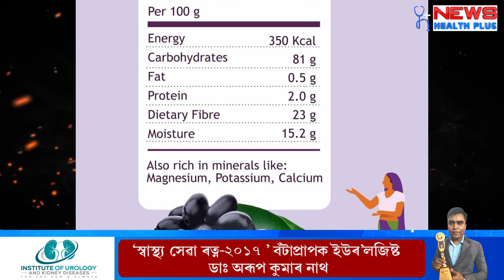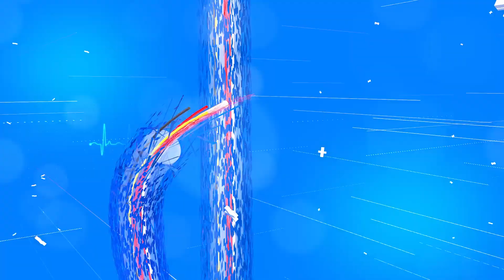আপুনি জামৰ উপকাৰিতা জানেনে ?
Do you know the benefits of jam?